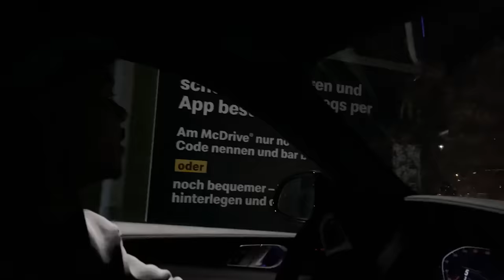300 NUGGETS CHALLENGE! 🤔Salt Chip Bestrafung🤮 mit @FOKUS_Eldos und co.| Niklas Wilson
Cutter: KeinKonzept